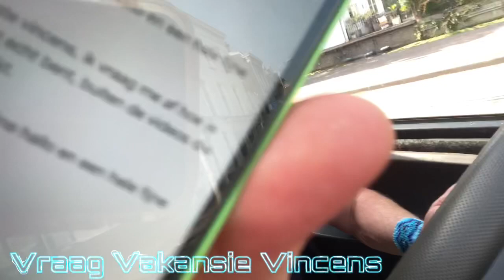VVV SF PART 1